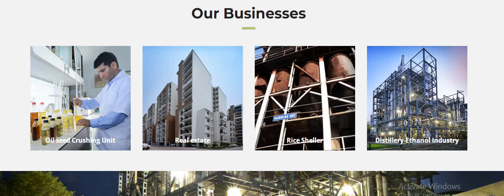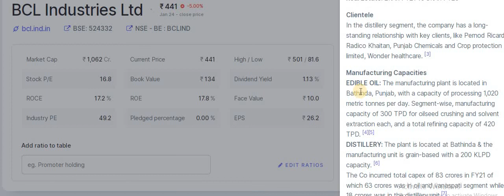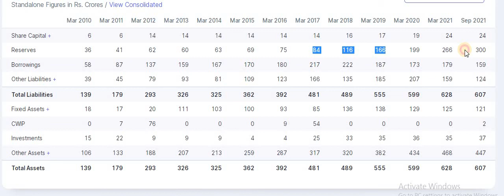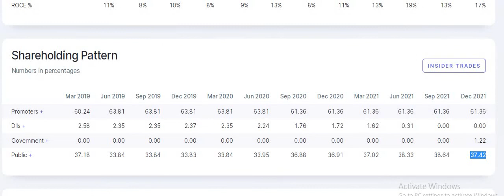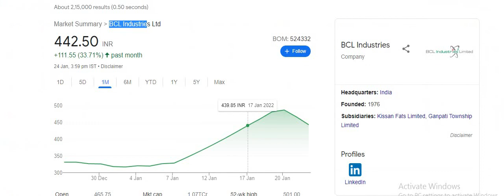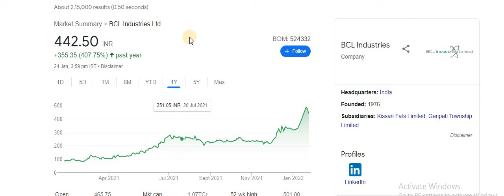BCL Industry share Price | Rocket बनने वाला है | BCL Industry Share Analysis | BCL Industry Target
This stock is on give return like a rocket in upcoming weeks. This video is explaining all the inputs required to make the decision.

BCL Industry Share,
BCL Industry,
BCL,
BCL Share Target,
BCL Share Analysis,
BCL share breakout,
Microcap stock,
smallcap Sotck,
Multibagger Stock,
Hidden stock